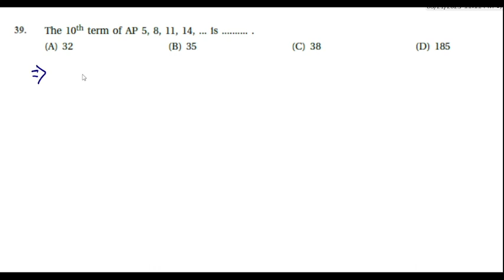Q.39: The 10th term of AP 5, 8, 11, 14, ... is ..........